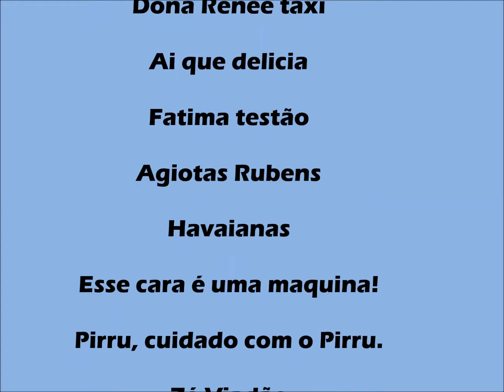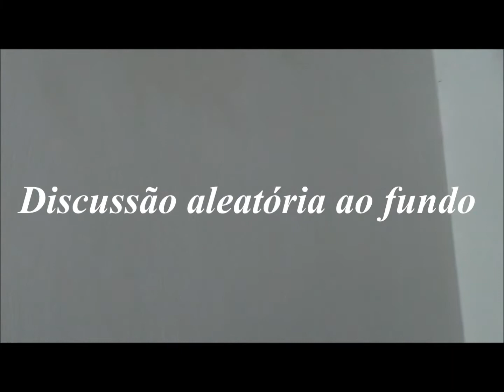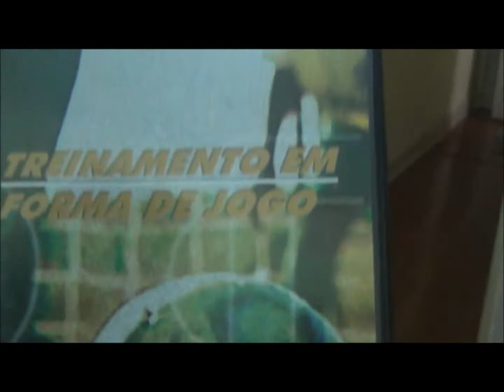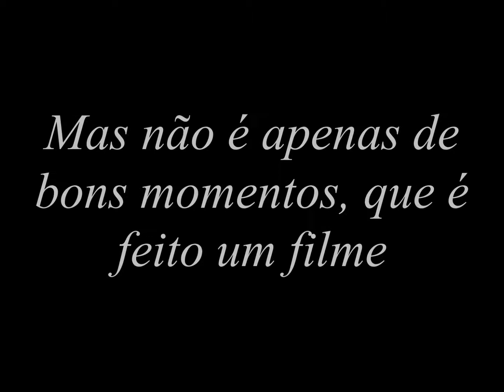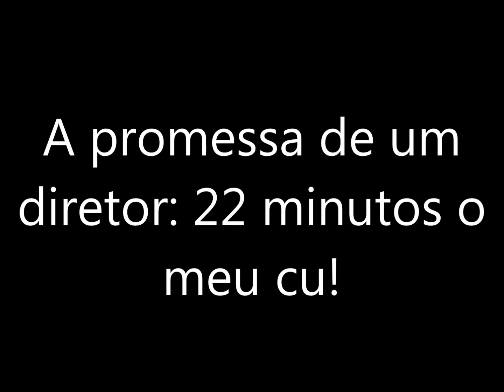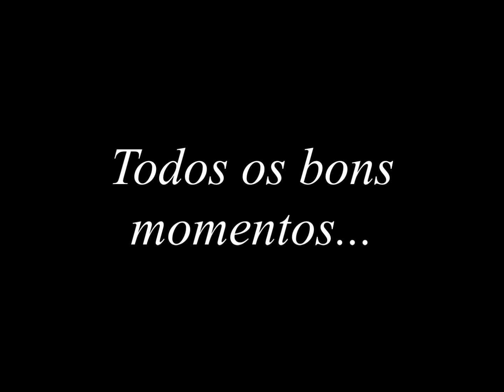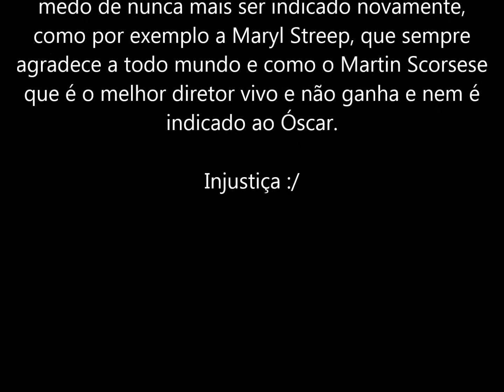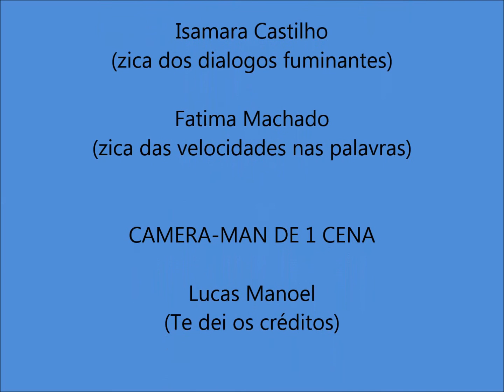Bastidores de Delírios e Devaneios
Pessoal pensa bem, estes serão os seus últimos dias juntos como uma fraternidade. E a questão é... valeu a pena? Pense bem, todos vocês já brigaram, já se abraçaram, já compartilharam segredos. Vocês são amigos verdadeiros, moedas raras de troca, pessoas que não saíram pela porta da escola, e irão
que não irão embora sem deixar um legado.

A todos vocês, muito obrigado, tanto pelo ano, quanto pelas memórias, guardarei elas no fundo do meu coração. E quando bater a saudade, voltarei aqui e matarei minha vontade de ver o rosto de cada um de vocês.

Além disso pessoal, nós somos jovens e cheios de vida, não devemos nos guardar em mágoa, mas também não devemos esquecer a nostalgia. Podemos muito bem nos encontrar perfeitamente na última cena desse filme e fazer dela o final feliz, basta no último momento, vocês segurarem suas lágrimas e apenas, poderem sorrir.

Allana, daqui a 10 anos o Du já será um pré-adolescente e você terá essas lembranças dessa época em que ele é pequeno e quando ele poder falar e olhar para o vídeo, você terá que ser obrigada a relembrar os momentos juntos naquele dia.

Rafael, Miguel e Lucas, vocês se tornaram peças importante para as risadas em suas salas, mas também para a organização dela, vocês devem se lembrar, que cada um de vocês tem o poder de amar, não só uns aos outros como amigos, mas sim como irmãos.

Isamara, você chegou no samba de macinho, devagarinho, foi conquistando com sua natural beleza e sua forte presença as pessoas a sua volta. O que você tem de carisma é inigualável, você pode conquistar o mundo e isso, junto a todos que estão ao seu lado.

Fátima e Gabriel, vocês começaram lá, mas se foram de repente, pena que perderam o fim melancólico, deste dia fatídico que o eterno 3ºB chegou ao fim na teoria, porque na memória ele deverá se manter existente para sempre.

José Carlos e Renato, parabéns pelo casal, vocês são incríveis. Brincadeira... Onde vocês foram fundamentais, pode ser que poucos consigam ser. Continuem do jeito que vocês são, o jeito de vocês é autêntico e incrível.

Gabi, eu sei que você estará muito na noia, quando estiver ouvindo isso, porém não esqueça da pessoa incrível que você é, que você ainda vai ser, guarde sempre no coração essa sua juventude alegre com essa sua timidez extrovertida. Carregue consigo mesmo todo esses elementos e pare de fumar, por favor.

Thais; Olá Collares, eu voltei, dessa vez em forma de voz... (riso) Mantenha-se sempre da mesma forma, você é uma pessoa que eleva a estima dos outros a sua volta, que sempre é conselheira e protetora. Mantenha seu caráter, porque ele é incrível, assim como sua pessoa.

Thais Moura, você é uma pessoa de coração incrível e de personalidade igual. Você merece todos os sorrisos do mundo!

E por último, e sim, o mais importante de todos
Romarinho!

Cara, você merece salva de palmas. Altas, voluptuosas e longas palmas. Continue com Deus até o fim. Deus é o melhor. Deus forever.

Parabéns a todos do 3º ano B, vocês são SENSACIONAIS.